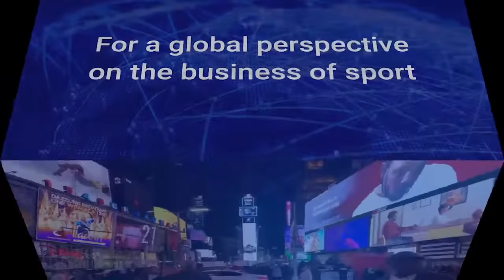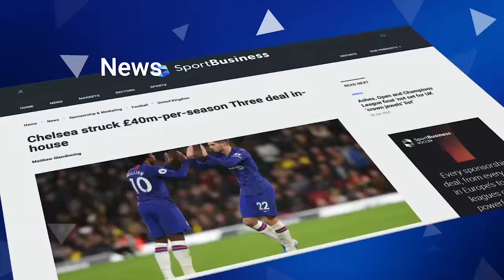Leadership Matters: Lord Sebastian Coe one-on-one at the Sports Matters Academy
SPORTS MATTERS ACADEMY | Returning to Sports Matters for a second time, we are thrilled and honoured to be able to present a live one on one fireside chat with Lord Sebastian Coe, Olympic Gold Medalist, World Record Holder, Member of Parliament, Life Peer, Chairman of London 2012 Organising Committee, President of IAAF, Chairman of CSM and one of the best known names in the global sports industry, .

Designed for the next generation business leaders, we want to find out what Lord Coe thinks is required to succeed in tomorrow’s sports business.

Featuring:
Sebastian Coe, Non-Executive Chairman, CSM Sport and Entertainment
Jasper Donat, CEO, Branded

The Sports Matters Academy is a free-to-attend online series of fireside chats, panels and workshops dedicated to educating and upskilling anyone interested in the business of sport.